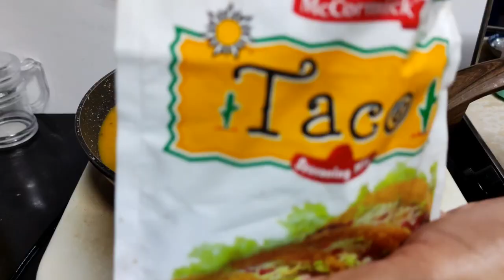Silent Vlog/Dinner for tonight(Squash soup & Sandwich)